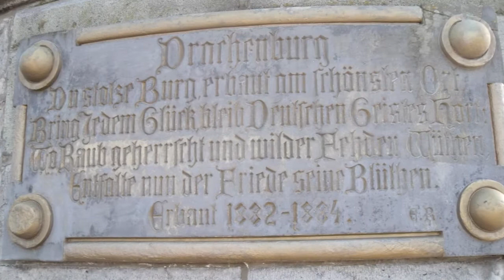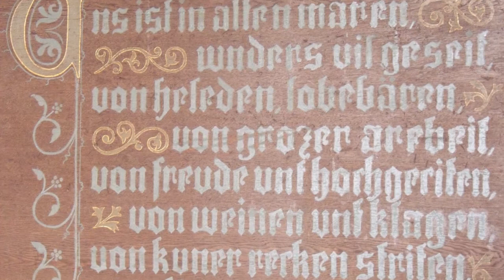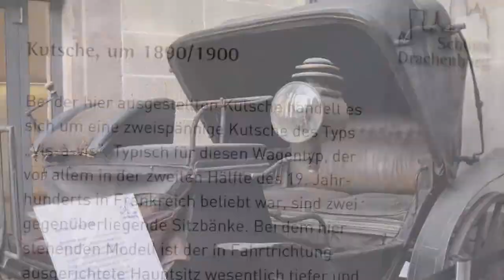Schloss Drachenburg: Köningswinter, Deutschland (Germany)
Beautiful and historical Castle Drachenburg in Germany.  Built by in the late 1800's, it reminds one of Disney castle esp. Beauty and the Beast.  Please enjoy this picture show.  Music "Starburst Dreams" By Dan-O at DanoSongs.com.